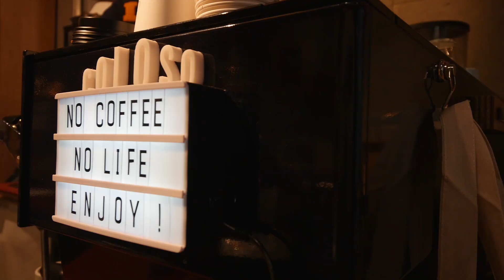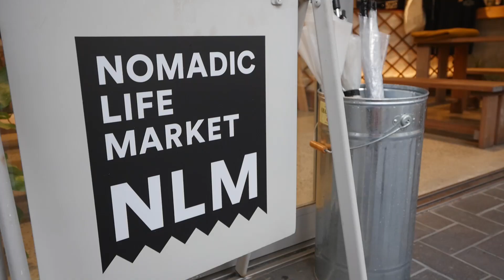フリマやります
自主企画フリマ『服とコーヒー』
原宿のセレクトショップNOMADIC LIFE MARKETさんにご協力いただきフリーマーケットを開催します。
お店の一部をお借りし洋服を中心に8名が私物を出品致します。店内には美味しいコーヒーもありますので是非お気軽に遊びに来てください。

日時 :2019年3月9日 11：00～19:00

東京都渋谷区神宮前3-21-1 プラフロール神宮前1F

出品者:
Kanoco (model)
安井達郎 (model)
細沼ちえ (stylist)
西村麻衣(SHIPS press)
MORIYA (stylist)
関根沙由理 (FASHON HEADLINE editor)
河原優樹 (model)
シェーン真人 (model)

《 使用機材 》
- メインカメラ /
- メインレンズ /
- サブカメラ /
- 360度カメラ /
- 便利三脚 /
- ドローン /
-カメラバッグ /

カテゴリ
ブログ